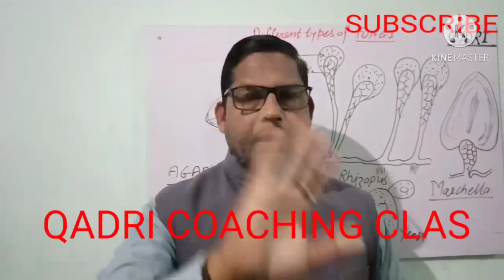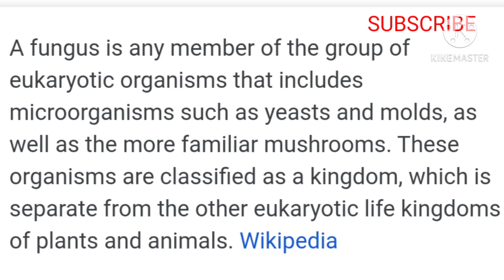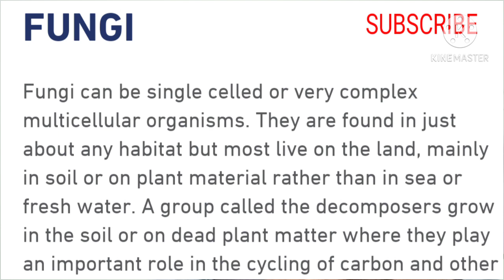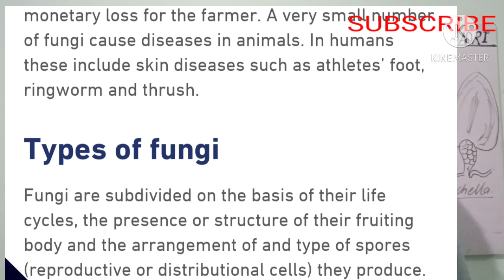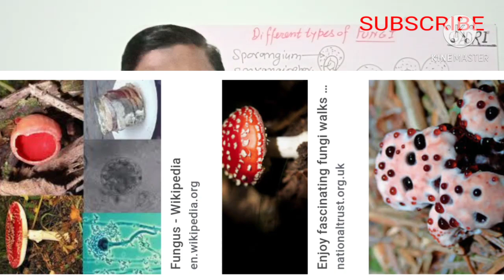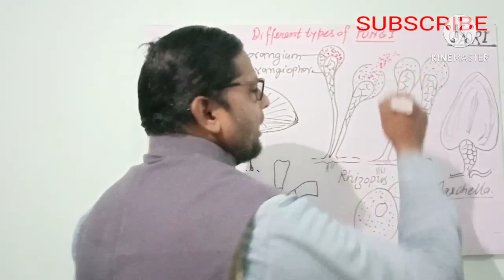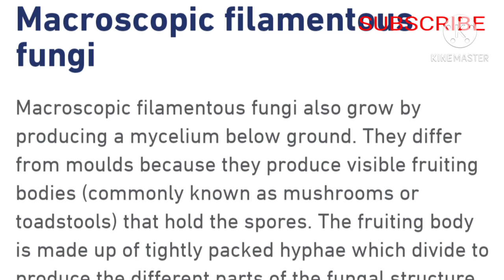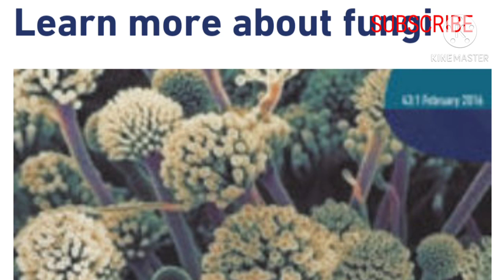TOPIC-- DIFFERENT TYPES OF FUNGUS, USEFUL AND HARMFUL EFFECT OF FUNGUS.BY-- ALIMUDDIN SHEIKH SIR FOR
FULL EXPLANATION OF DIFFERENT TYPES OF FUNGUS-&- USEFUL AND HARMFUL EFFECT OF FUNGUS AND ECONOMIC IMPORTANCE OF FUNGI BY--ALIMUDDIN SHEIKH SIR BOOKS--NCERT-&- DR. ASHOK KUMAR BENDERY'S